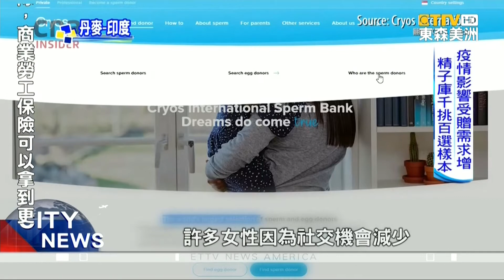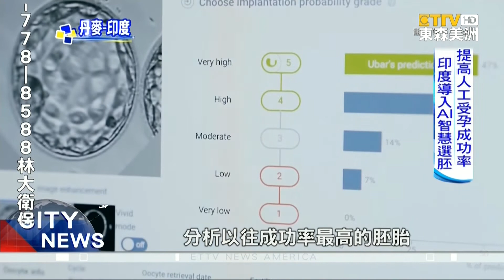疫情影響需求增加 丹麥捐精VR鏡 鼓勵採樣兼品管